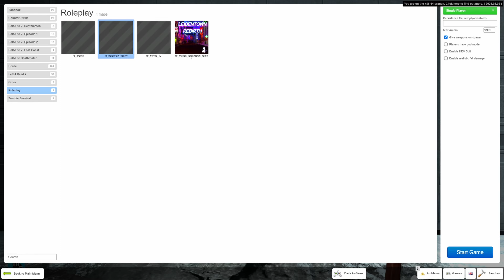The Hard Cold Training Grounds - rp_balarikan_liberty (Balmorra winter) - Garry's Mod Exploring